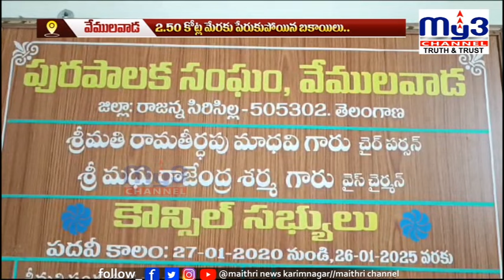వేములవాడ మున్సిపల్‌ ఆఫీస్‌కు కరెంట్‌ కట్‌.. | MY3NEWS 19-01-2024 7PM